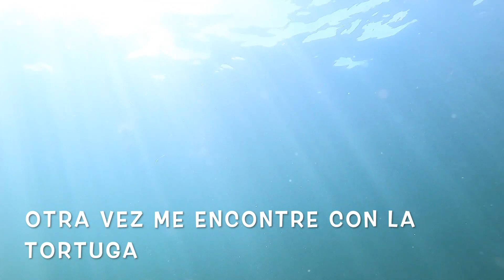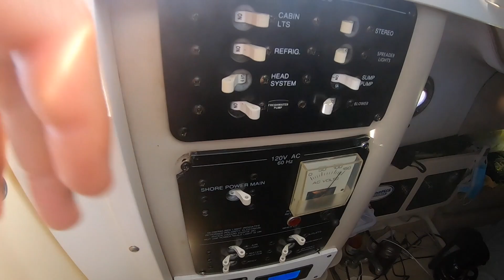spearfishing con aKuaman (repair scandvik transom sower) NO COMPRES UNA NUEBA REPARALA.EP-36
hydrasport 28 vector express (repair scandvik transom sower) don't buy it again just repair it.